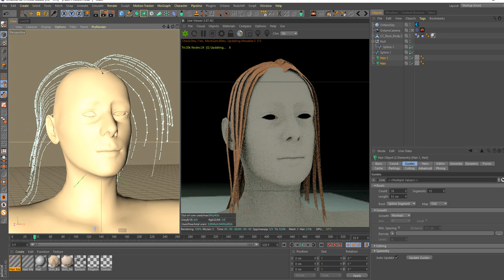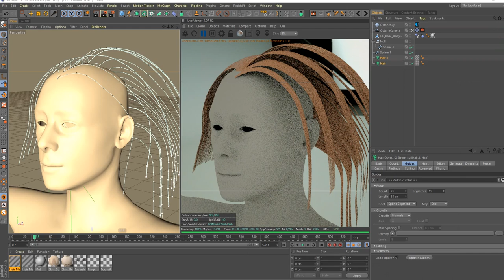HAIR CINEMA4D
Visualisation, Rendering, Rigging, Sculpting, VR and Music production, sound design.